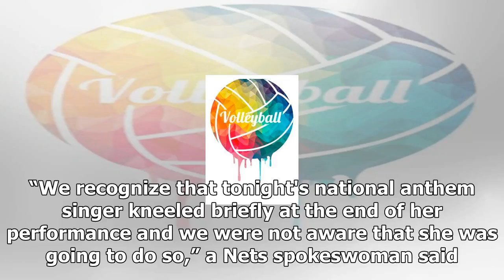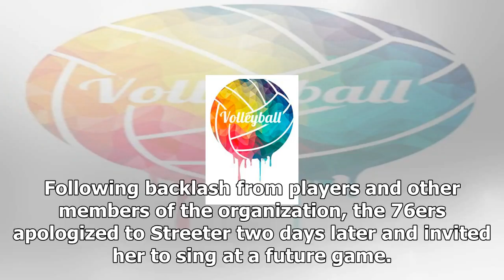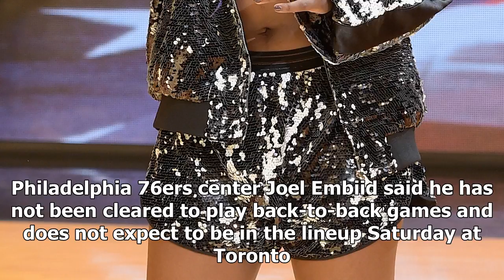Nba notes: singer justine skye takes a knee at finish of national anthem before nets gameby News Ch